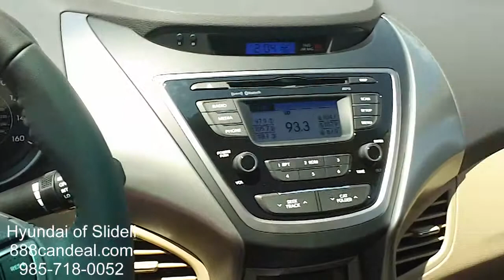2013 Hyundai Elantra Limited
298 E Howze Beach Rd.